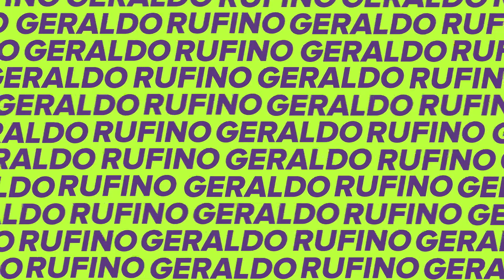MARLENE RUFINO RESPONDE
Oi, gente. 😊 Como prometido aqui está o vídeo respondendo as perguntas sobre o Geraldo e tirando todas as curiosidades de vocês. Comentem aqui qual das respostas mais surpreendeu. E se quiserem mais é só me chamar que eu volto. Grande abraço!